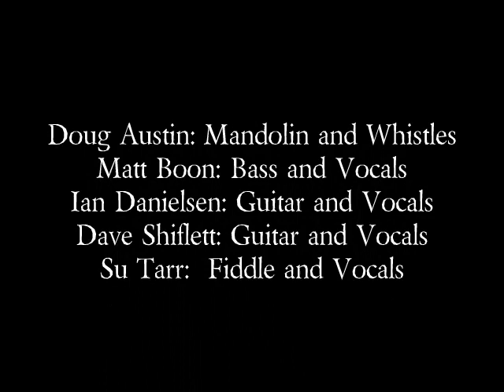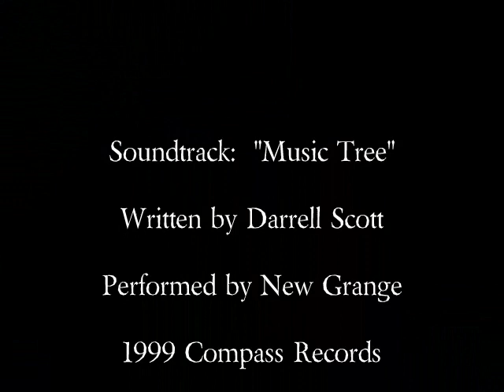Tinker's Dam -- A Decade of Fine Friends, Music and Memories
Tinker's Dam was a Richmond area band who endeavored to take the Celtic idiom and celebrate it progressively. Over a  decade of playing festivals, pubs and other venues, Tinker's Dam enjoyed their musical evolution and most certainly enjoyed the evolution of friendships, both within and outside the group.  Here's to climbing up that Music Tree.